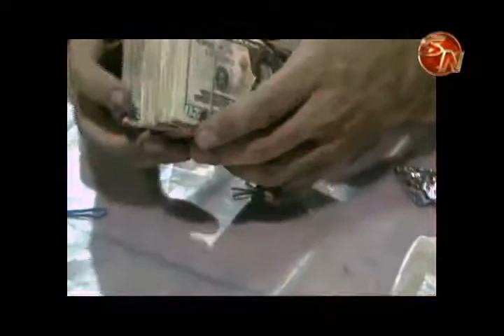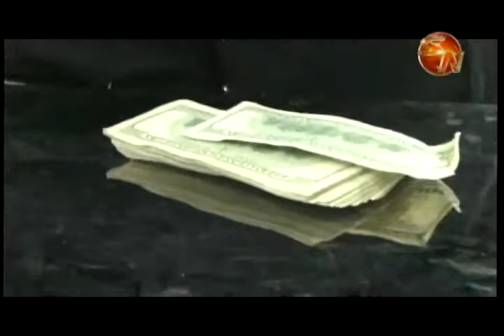Fuerza Pública decomisó millonario cargamento escondido en un autobús en Corredores